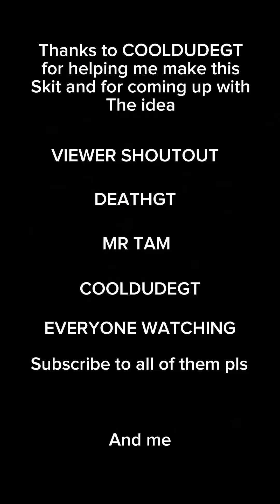God loses his phone